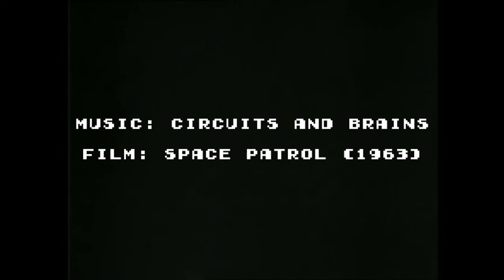"Variables" by Circuits and Brains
Film: Space Patrol (The Wandering Asteroid - 1963)